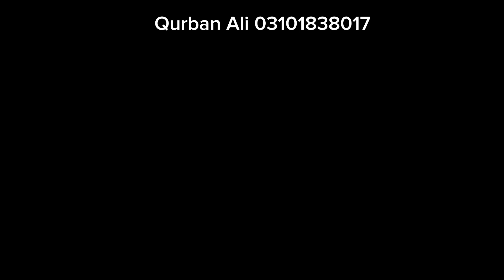Bakra Mandi Sanghar Sindh to day Rate update on Mandi Ka Monda Date 28/3/2024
Bakra Mandi Sanghar
Mandi Ka monda